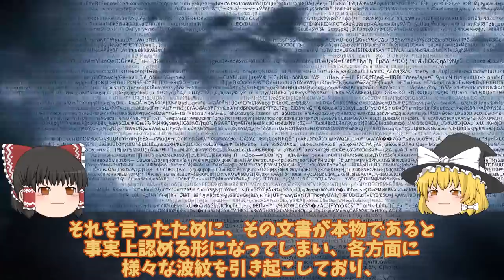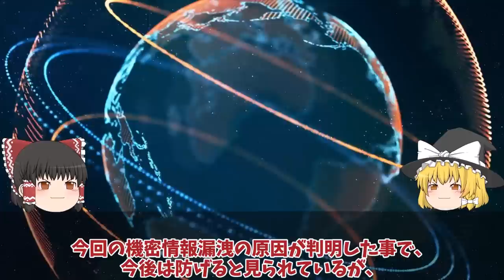【ゆっくり解説・軍事News】オレホボ東南40キロに弾薬庫破壊ウ軍ついにメルトポリ奪還！ロシア軍南部3層構造防衛陣地120キロ？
引用・転載「出典：海上自衛隊ホームページ」
引用・転載「出典：航空自衛隊ホームページ」
引用・転載「出典：陸上自衛隊ホームページ」